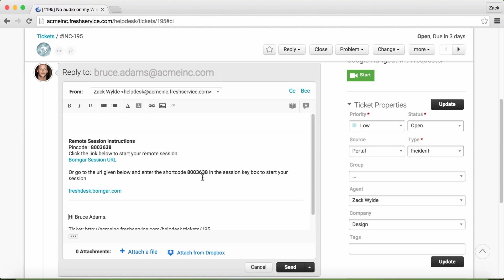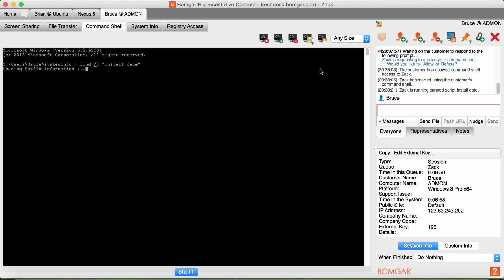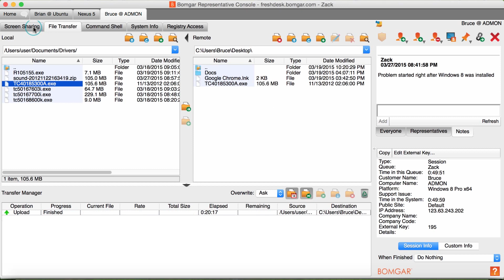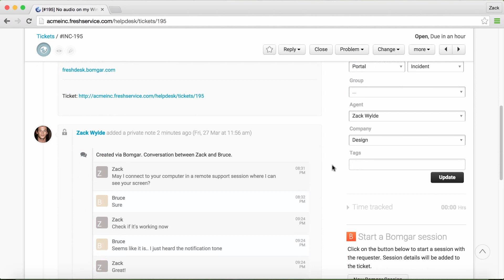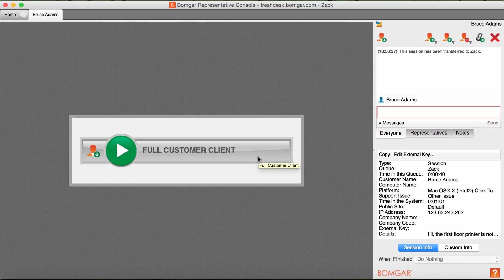Using the Freshservice-Bomgar interation for remote support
Being an IT support agent, you're expected to be agile and available round the clock. And the one thing that helps you do that more than anything else, is the ability to access users' computers remotely.

That's why Freshservice brings Bomgar right into your service desk, and lets you start support sessions with the click of a button. Here's how the integration works.

Yet to sign up? and try it out for free!

And more product tutorial videos